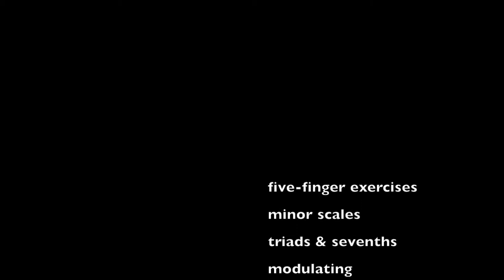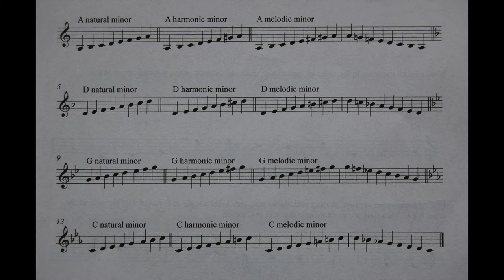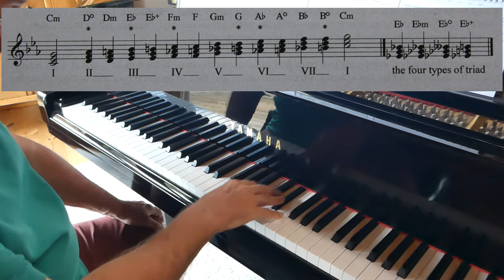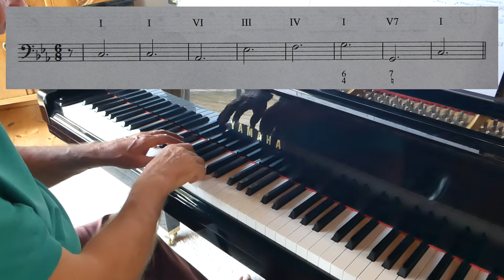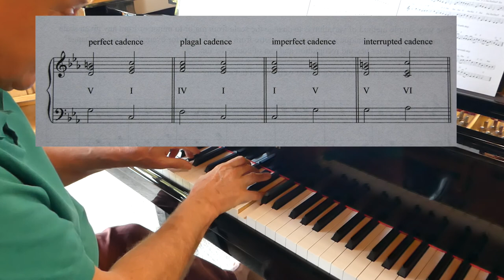Composing Music 5 - Minor Scales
Composing music 5 begins with the five-finger exercise and goes on to discuss minor scales and the seven steps of minor scales with their sevenths. The talk ends with modulations.